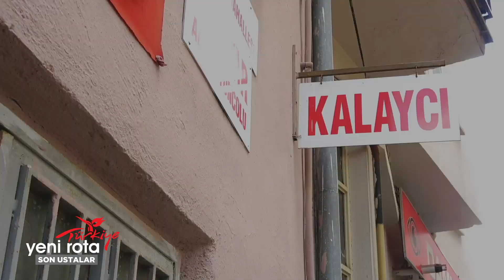YENİ ROTA TÜRKİYE / SON USTALAR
Birçok medeniyete ev sahipliği yapan Anadolumuz'da el işçiliğiyle günümüze kadar gelebilen meslekler, zaman içerisinde teknolojiye yenik düşerek kaybolmaya başladılar. Bu meslekleri icra eden büyük ustalar ise artık devrin son ustaları olarak adlandırılmaya başladı. Kalaycı Adnan Tuncolu'da onlardan sadece bir tanesi..